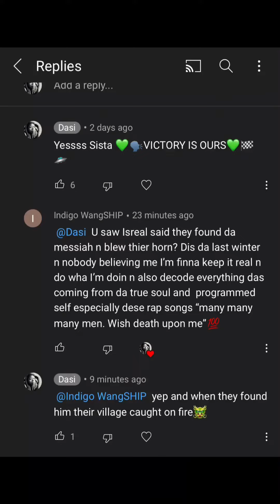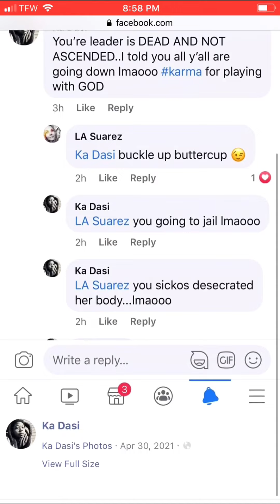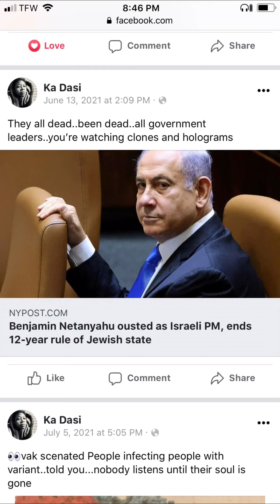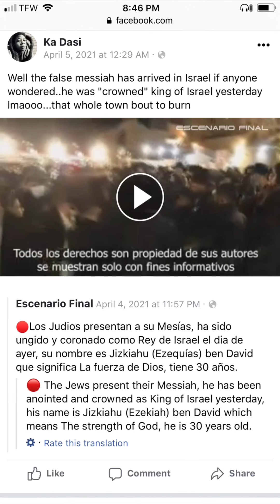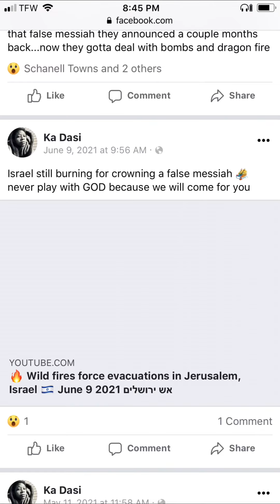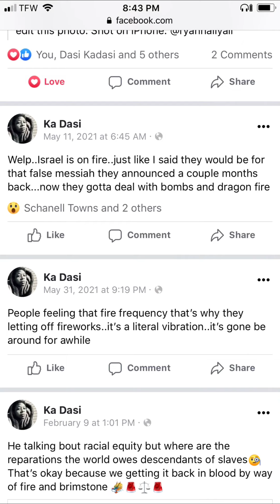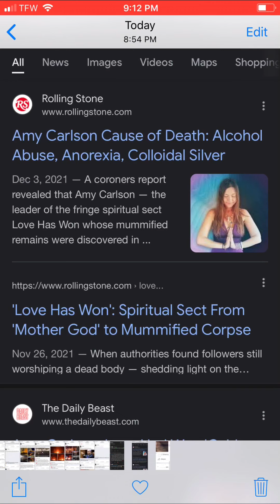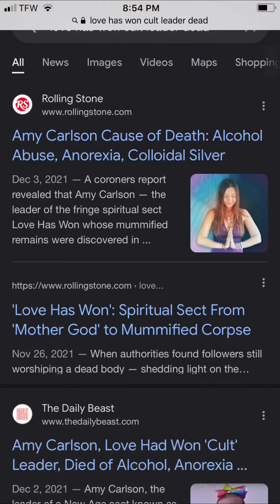When you’re false..DEATH BECOMES YOU🐲